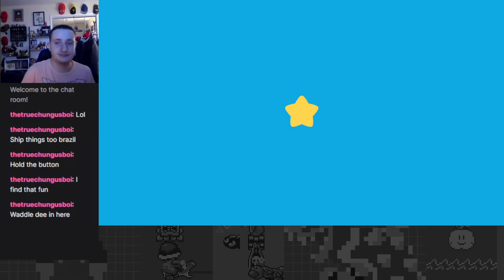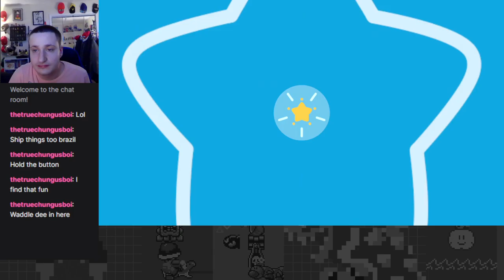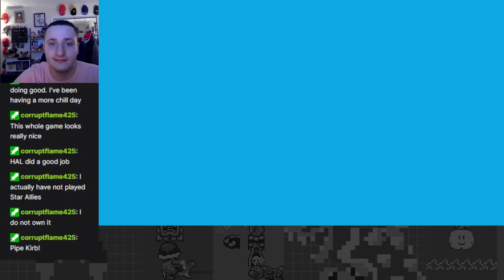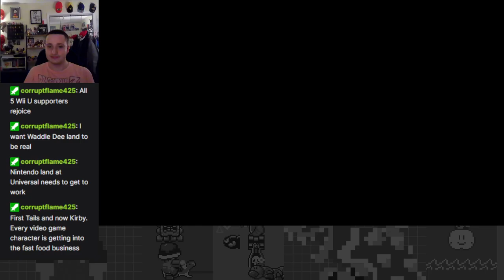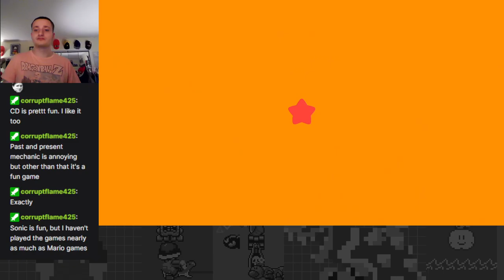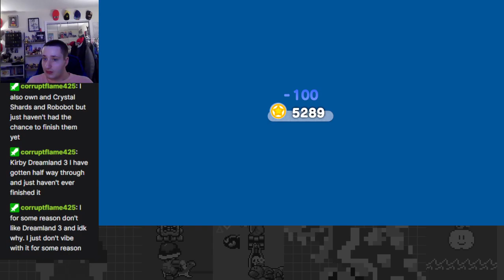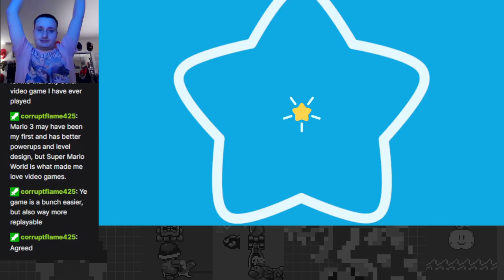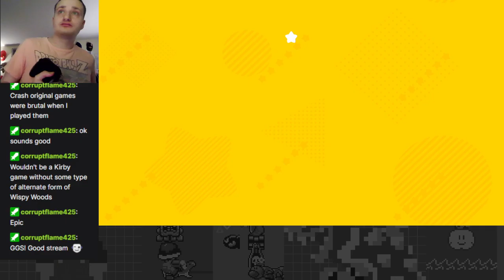Everbay Coast! - Kirby and the Forgotten Land Part 2